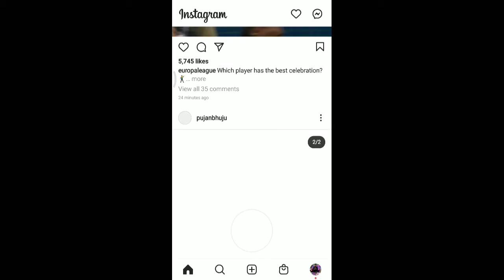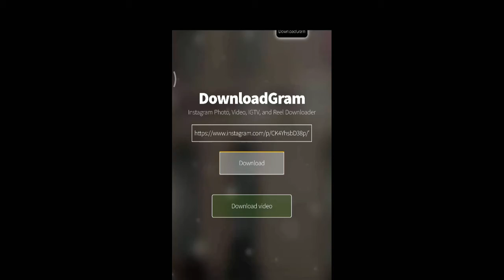How to Download Instagram Video Without Installing Other App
Watch a full video to learn to download Instagram Videos without installing other app that means you will be able to download just by copying the link of the video and paste it into the website mentioned below:
Finally, download videos as many as you want to save into your device.

1. Ghems Art
(Sketch Art with commission work)